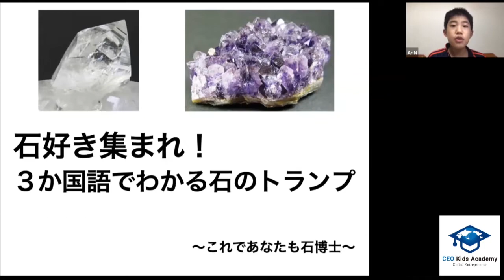第2回キッズビジネスコンテスト 総評&結果発表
【総合審査結果発表!!】第2回キッズビジネスコンテスト
イゲット千恵子による総評&結果発表を動画でお届けします。
優秀賞は誰の手に？！

◆あなたも講師になりませんか？
‹初級講師養成講座›
平日午前クラス緊急開催決定！
次回日程→11/17&19

‹秋の学び応援キャンペーン›11/10まで
講師養成講座お申し込みに使える

その他説明会や最新講座情報はこちらから

ハワイ発！未来の起業家を育てる教育プログラム
6歳からのビジネススクール
CEOキッズアカデミー